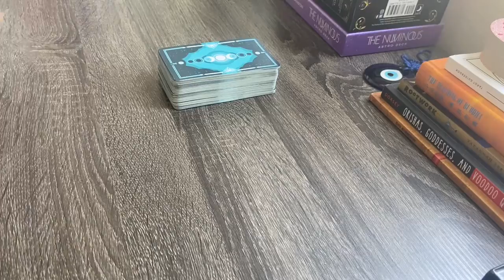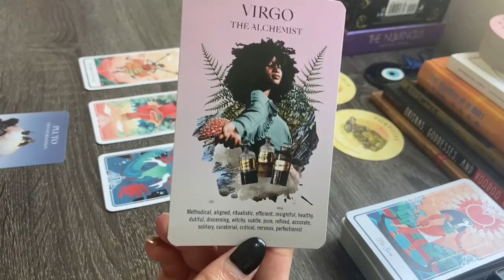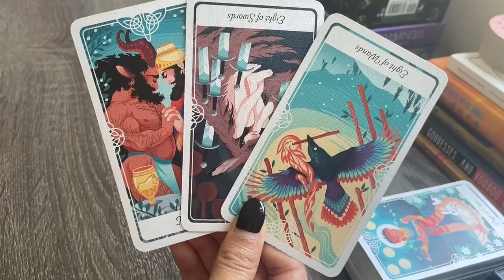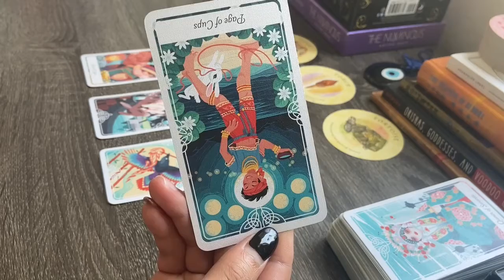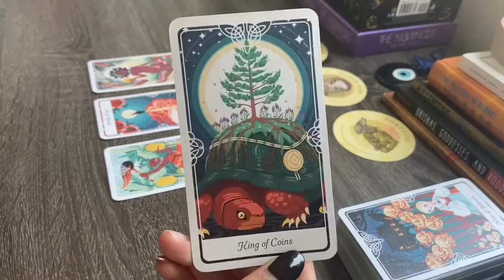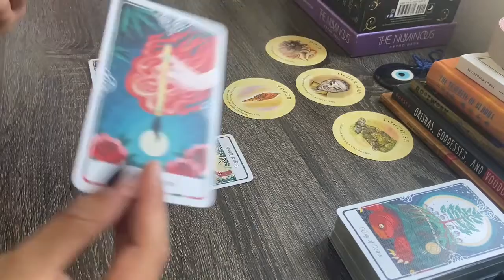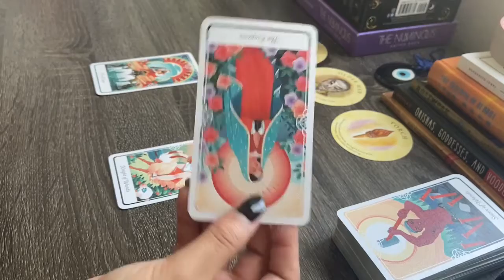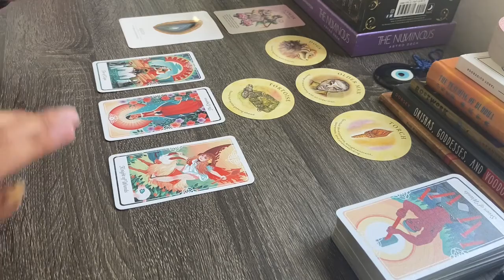Virgo ♍️ Taking Care of You 🛁😌 September Reading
Hello Beautiful Tarot Family!

This general reading is meant for my Virgo Sun, Moon, and Rising placements. This reading was created for the month of September 2021, but can resonate for you any time after! 💜